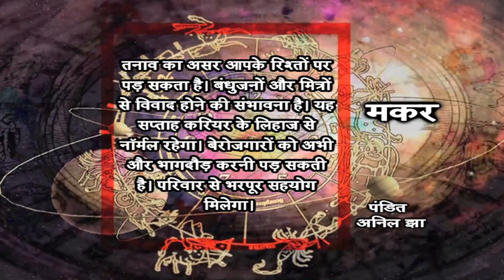Weekly Horoscope (3 August To 9 August)- Capricornus (Pandit Anil Jha)